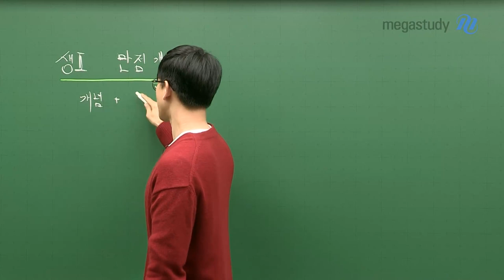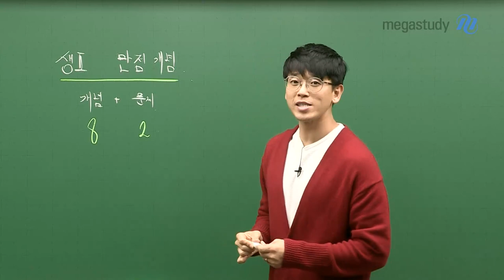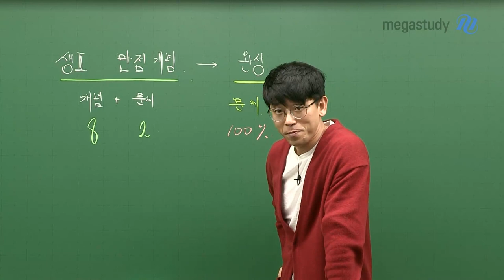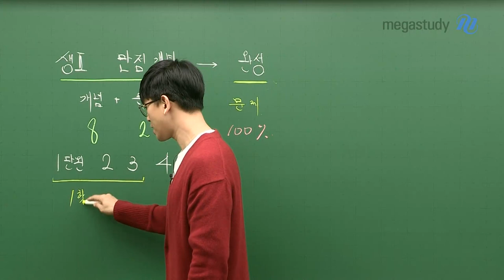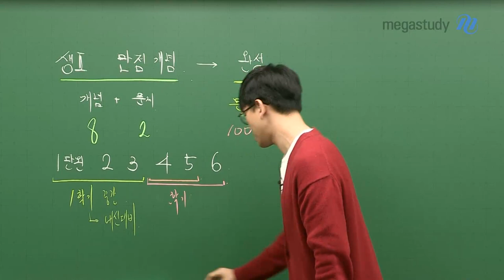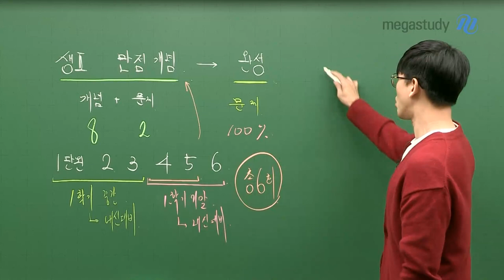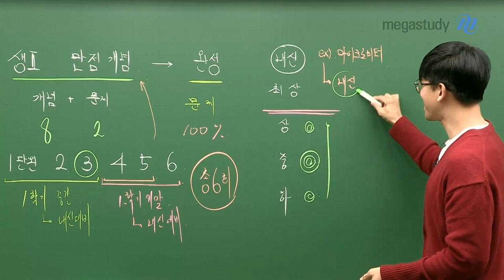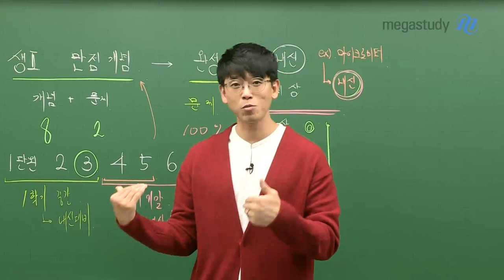[메가스터디] 생명과학 김희석 쌤 - [생ll 커리큘럼 UPGRADE] 수능&내신 문제 없다!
고3 여러분 안녕하세요.

기쁜 소식이 있습니다 :)

김희석 선생님의 생명과학ll 커리큘럼이 업그레이드 되었습니다.

내신을 준비하는 고3, 더 많은 문제를 풀어보고싶은 N수생에게도

도움을 주기 위한 방향으로 업그레이드 되었으니,

선생님의 변경된 커리큘럼을 꼭 확인하고 확용해주세요~!